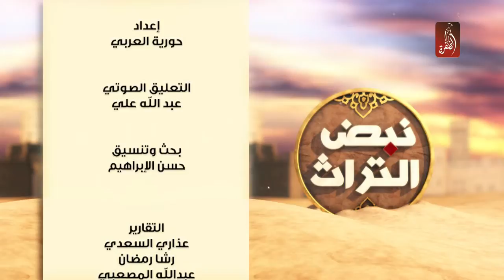برنامج نبض التراث ، الموسم الثاني الحلقة 06